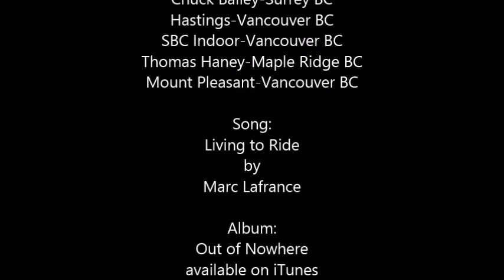Austin Skate 2014